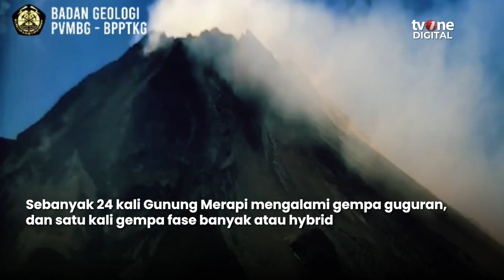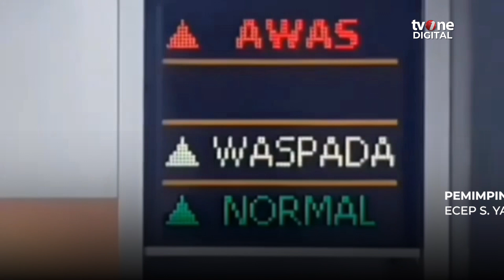Waspada! Gunung Merapi Luncurkan 14 Kali Guguran lava dan 129 Kali Gempa Guguran | OneNews Update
OneNews Update, - Waspada! Gunung Merapi Luncurkan 14 Kali Guguran lava dan 129 Kali Gempa Guguran | OneNews Update

Aktivitas Gunung Merapi masih terus terjadi, dalam 24 jam terakhir sebanyak 14 kali guguran lava dan 129 kali gempa guguran. Warga disekitar diminta untuk tidak beraktivitas di dekat lokasi tersebut. (AJ01) (REG01) (C117_NUR)

AHM01
NU01